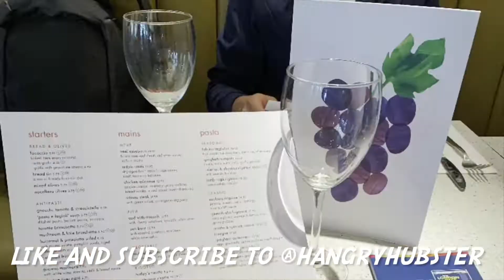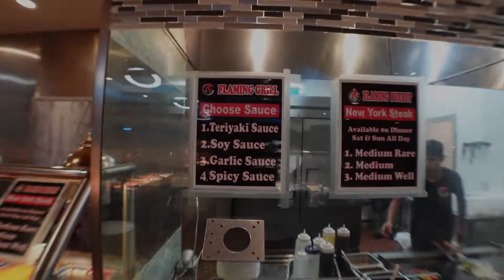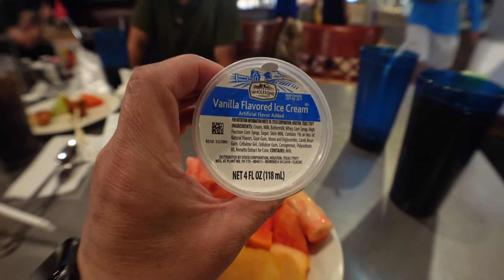Flaming Buffet Corona, CA | HANGRY HUBSTER